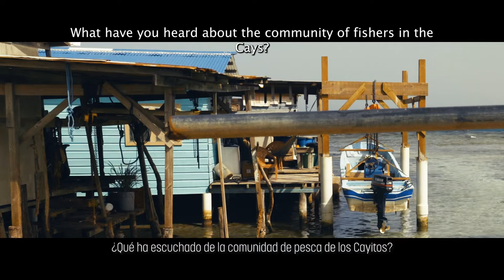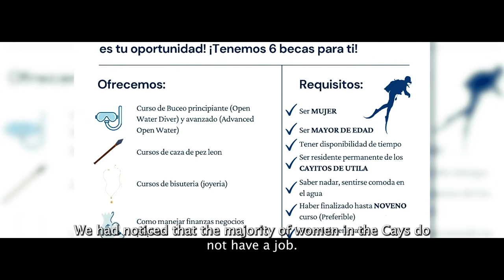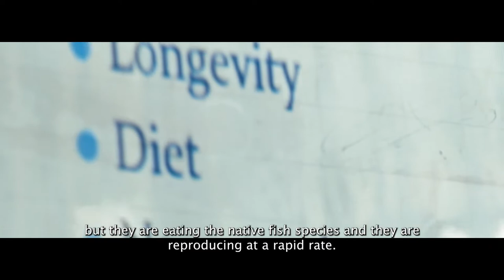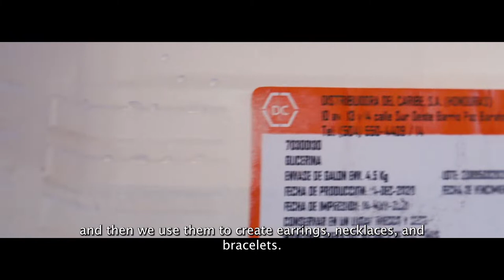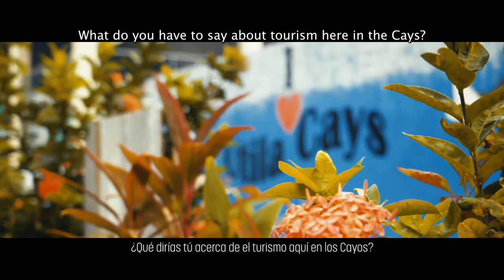Fishing Livelihoods and Lionfish Markets in Utila Cays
This short video describes an alternative livelihood project for women in Honduras’ Utila Cays, a fishing-dependent community in the Bay Islands National Marine Park. Cayans have long relied on marine resources targeted by conservation policy, and many are skeptical of conservation goals.  In collaboration with two Bay Islands Conservation Association and Kanahau Conservation Research Facility, this project piloted an alternative revenue stream for 10 Cayan women that included the training and certification of a small group to safely hunt and dissect invasive lionfish, and a larger team to design and sell jewelry out of the fins and fish leather.  The most impactful piece of this project was the reaction from local women, as very few projects have focused directly on women.  In addition to providing seed money and training for women to develop their own revenue stream in lionfish products, the project also equipped two women to work as divemasters, an occupation long been dominated by foreigners.